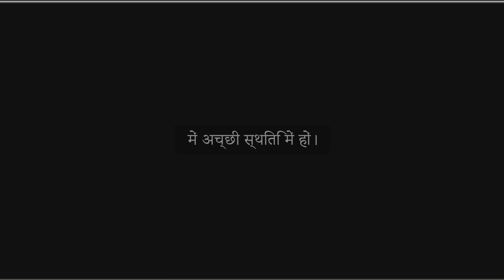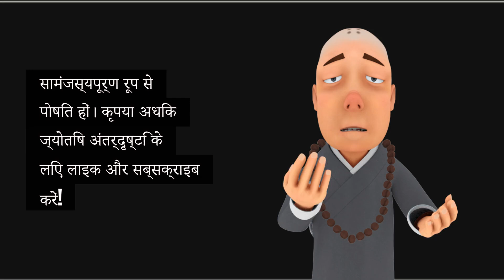What is the effect of mutual exchange of houses between the 1st and 10th lords in horoscope?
In Vedic astrology, Parivartana Yoga- a mutual exchange of houses between the 1st and 10th lords creates a powerful combination. The 1st house represents your self, identity, and overall personality, while the 10th house governs your career, social status, and actions in society. When these two planets swap houses, it can significantly influence your life.

This exchange often enhances career success, giving the native a strong sense of ambition and drive. You may find yourself heavily focused on professional growth and recognition, as your identity becomes tied to your career. This combination can bring great fame and authority, especially if the planets involved are strong and well-placed in the chart.

However, challenges can arise if these planets are weak or afflicted. A lack of balance between personal life and work may lead to overburdening yourself or ignoring self-care. It’s important to manage these energies wisely, ensuring both your personal development and professional achievements are nurtured harmoniously.

What is the exchange of houses in astrology?
What does the 10th house in Kundali represent?
What is the exchange of 9th Lord and 10th Lord?
What is the mutual exchange of planets?
1st and 10th lord exchange
Parivartana yoga between 9th and 11th house
Parivartan yoga between Jupiter and Venus
Parivartan yoga between Jupiter and Moon
Parivartan yoga between 6th and 8th house
Parivartana Yoga benefits
10th lord in 12th house
Parivartan Yoga between Jupiter and Mars